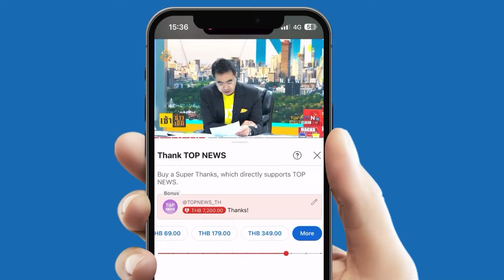"นายกฯ" เผย รัฐบาลเดินหน้าโครงการ “10 คลองสวย น้ำใส คนไทยมีสุข”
"นายกฯ" เผย รัฐบาลเดินหน้าโครงการ “10 คลองสวย น้ำใส คนไทยมีสุข” ขยายผลต่อยอดพระบรมราโชบาย พัฒนาคุณภาพชีวิตของประชาชน